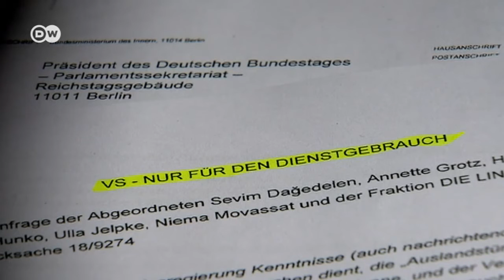Берлін: Анкара й особисто Ердоган підтримують ісламістів та терористів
Скандал спричинила таємна відповідь уряду ФРН на запит лівих у Бундестазі. Виявилося, офіційний Берлін вважає, що за останні 5 років Туреччина перетворилася на розплідник тероризму.